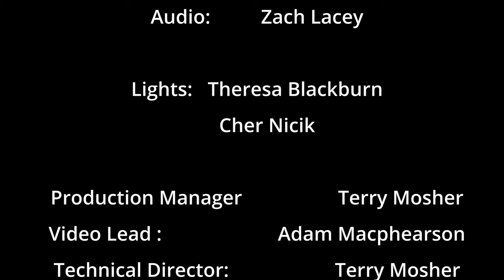Atlantic Showcase featuring “Mark Riley and The Slowburner Band”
This week on “Atlantic Showcase” we are featuring:
                 “Mark Riley and The Slowburner Band”

              The Mark Riley and The Slowburner Band was formed in January 2020 as a 6 and sometimes 7-piece Funk, Blues, and Classic Rock band by Mark Riley as a recording band for Mark’s second album PM Blue. The members come from several different parts of the planet.
The members are ECMA nominated and ANSMA award winner Mark Riley, on Guitar and lead vocals a native of Lake Loon Nova Scotia. Fisher Akao on vocals, piano and Keyboards is from the Solomon Islands located east of Australia. John Ebata also on Keys is from Toronto Ontario. Paul Benteau on Lead guitar is from Halifax NS. Brian Chhangur on vocals and Bass guitar is from Ottawa Ontario, and Tyler McDonald on Drums, is from Windsor NS.
Recently played Montes Wildfire Fundraiser as well as:
2023 ECMA Blues Showcase in Halifax NS
You can catch this electrifying group playing throughout the Atlantic Provinces at Concerts, Festivals and other Venues.

Atlantic Showcase is a weekly live streamed benefit concert featuring emerging and seasoned artists in support of the Unison Benevolent Fund

Tune in Monday at 8PM AST
The show is broadcast live from MediaWorks to the following sites: